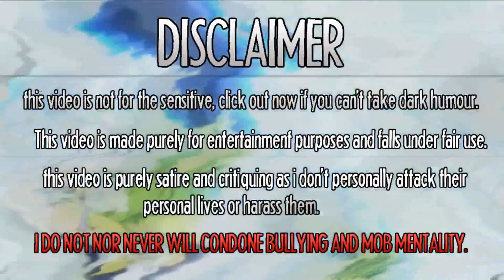35 YEAR OLD PSYCHO MAN THREATENS AND ROASTS ME (RORONOASAM ROASTED)